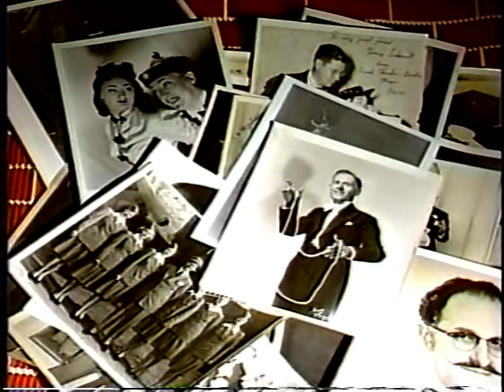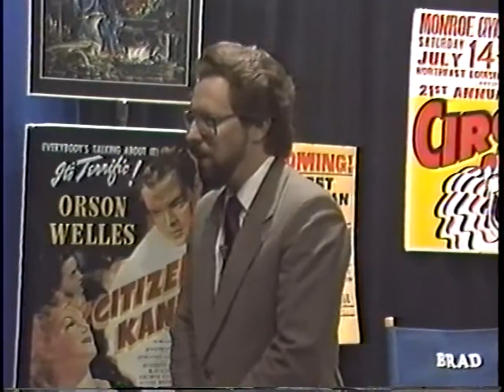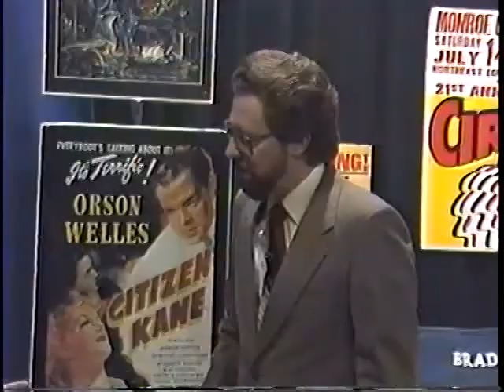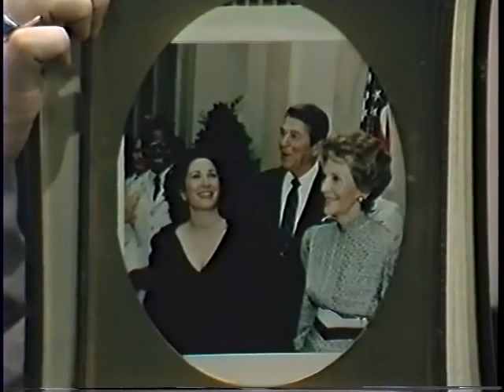NVA~9231~Van Koritan Ruth Dubinbaum